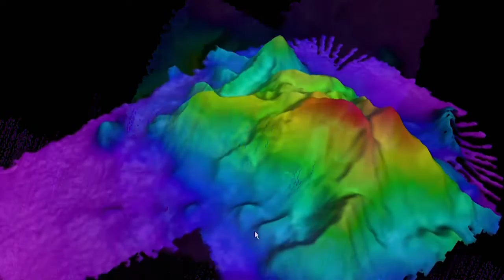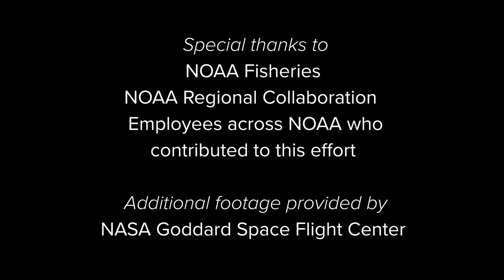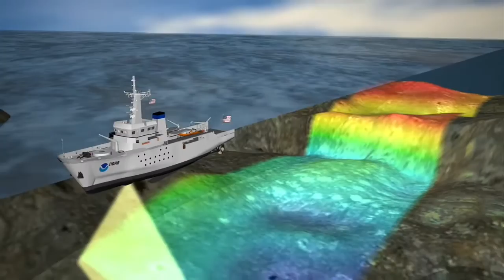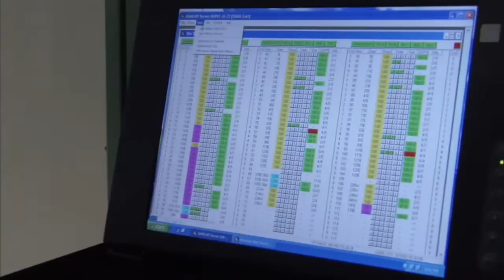January 11, 2021 VHF Club Virtual Meeting Video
Happy New Year! Our January 2021Video includes an Important Update from Hub President Rob Hemepl.  NOAA is the featured Service Branch in this Edition.